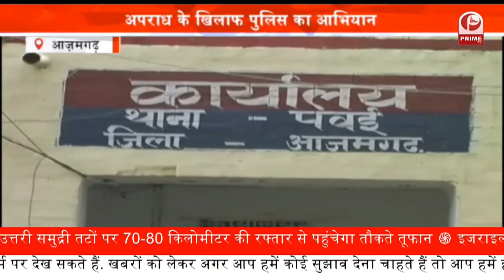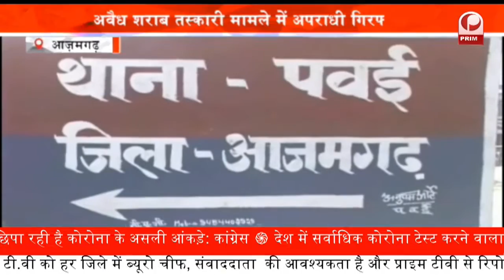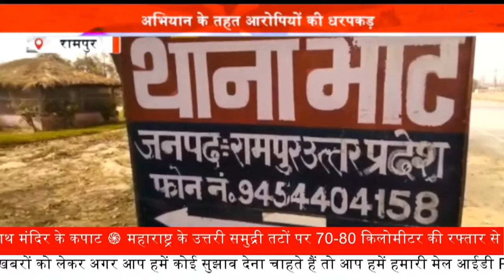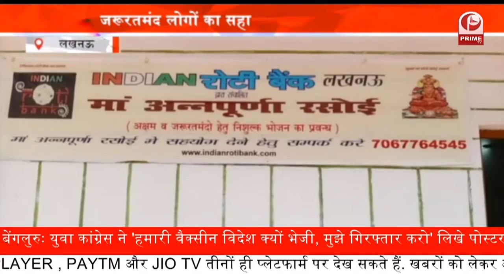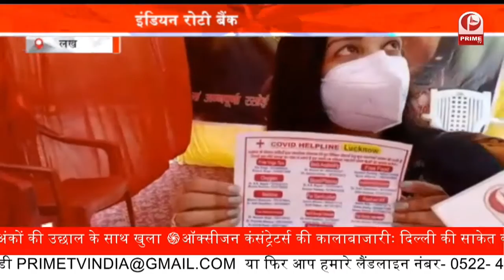Shame on humanity again || बंधक बनाकर युवती के साथ गैंगरेप || फिर हुई मानवता शर्मसार || Prime Tv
बंधक बनाकर युवती के साथ गैंगरेप || फिर हुई मानवता शर्मसार || Prime Tv